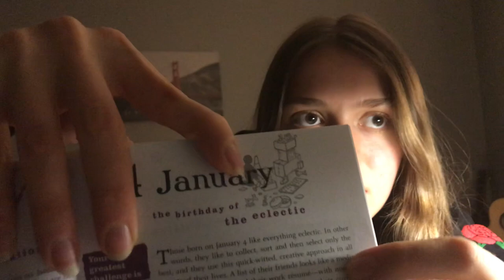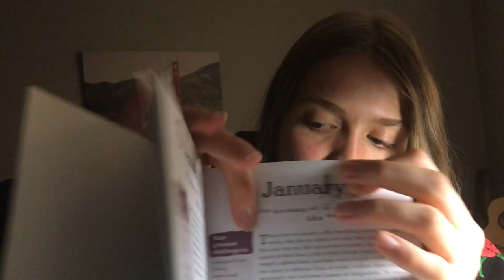ASMR EAR TO EAR / JANUARY 4th BIRTHDAY ASTROLOGY READING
HEY yall this is volume 4 of my series of reading from the element encyclopedia of birthdays book. by theresa cheung!!!